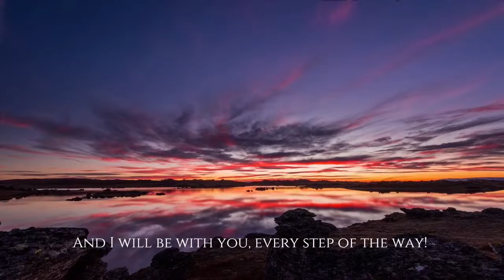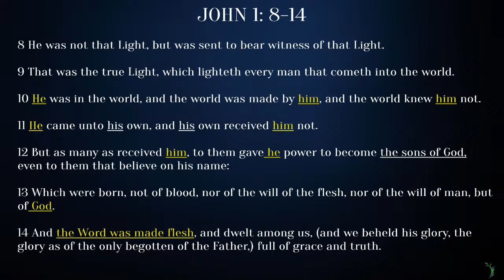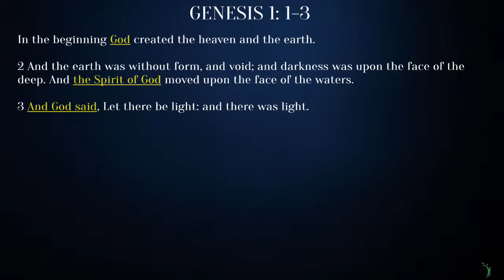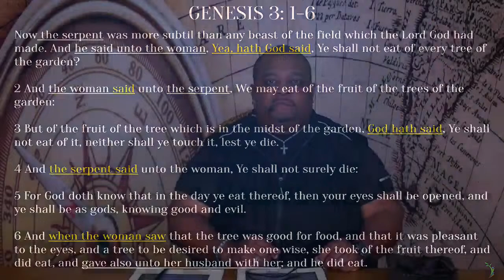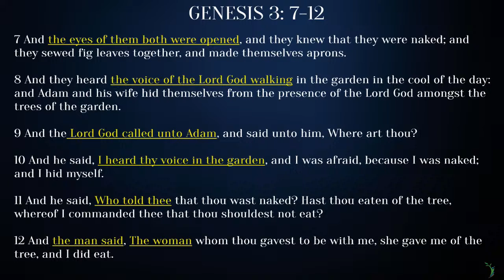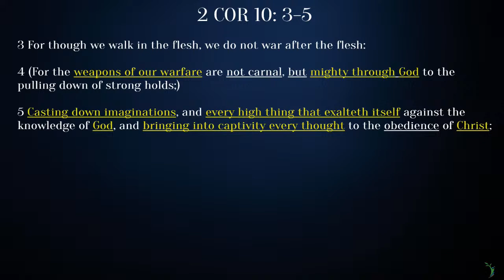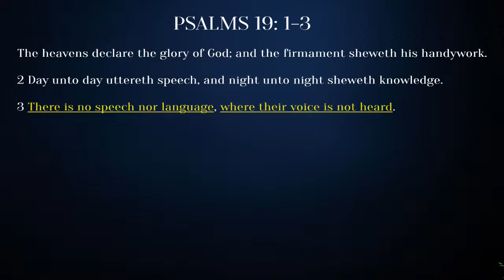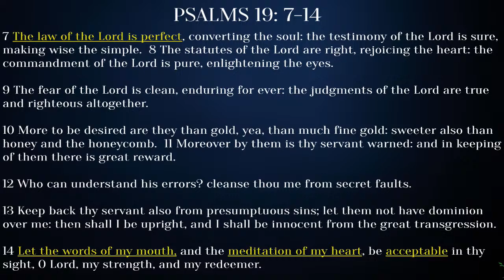Information Technology: The Power of Words